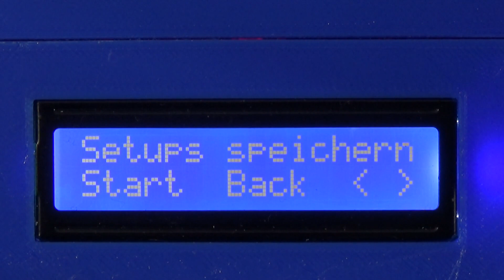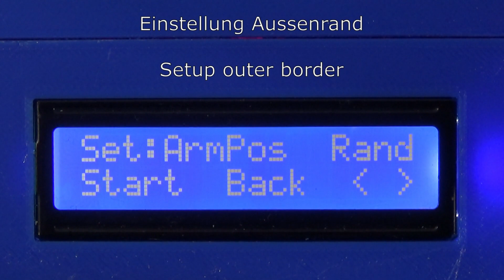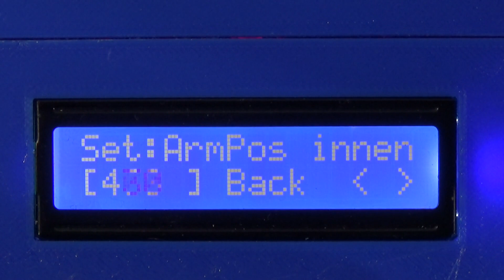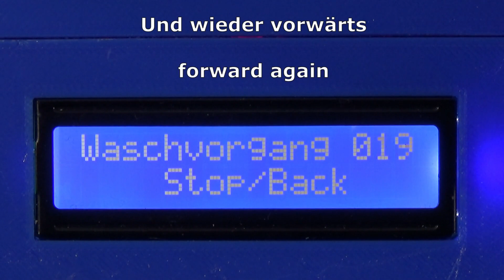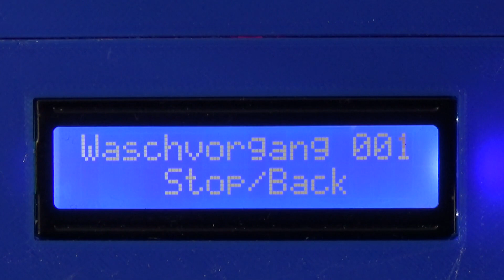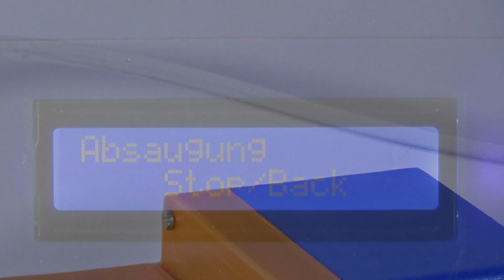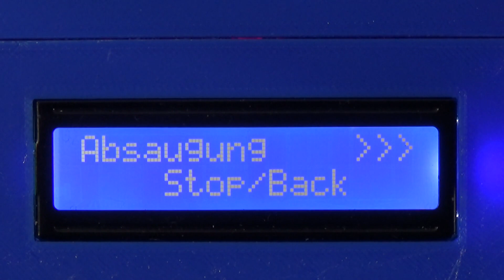3d printed Vinyl record cleaning machine / DIY Plattenwaschmaschine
DIY Plattenwaschmaschine aus dem 3D Drucker.

Als leidenschaftlicher Vinylsammler reinige ich meine Platten natürlich nass. Angefangen hatte das zunächst mit einer Knosti. Auf Dauer musste jeoch etwas professionelleres her. Da ich aber nicht 500€ und mehr, für einen mehr oder weniger überteuerten Naßstaubsauger ausgeben wollte, begann ich, angeregt durch andere DIY Projekte, meine eigene Maschine zu ersinnen.

Die Maschine sollte möglichst vollständig im 3D Drucker realisiert werden. Gewürzt mit ein bischen Elektronik. Die Steuerung übernimmt ein Arduino Nano. Der hat aktuell sogar noch etwas Luft für Erweiterungen. Dazu ein Paar Schrittmotoren und Treiberelektronik, sowie zwei Servos und eine 12V Saugturbine.

Kosten, neben dem Filament, gut 100€. Wovon ein 12V, 10A Netzteil mit den größten Brocken ausmacht. Die 10A sind jedoch nur nötig, um den Einschaltstrom der Trubine zu stemmen.

Die Plattenwaschmaschine besteht aus über 50 gedruckten Teilen.
Druckzeit: rund 54 Stunden
Material: 213m / 620g PLA Filament

Vinyl Record Cleaning machine from 3D printer.

As a passionate vinyl collector, I naturally clean my records wet. It all started with a Knosti.
In the long run, something more professional was needed. But since I didn't want to spend €500 or more  on a more or less overpriced wet vacuum cleaner, I started to think up my own machine, inspired by other DIY projects.

The machine should be realized as completely as possible in the 3D printer. Seasoned with a bit of electronics. It is controlled by an Arduino Nano. He currently even has some room for expansion. In addition, a pair of stepper motors and driver electronics, as well as two servos and a 12V suction turbine.

Costs, in addition to the filament, a good 100€. Of which a 12V, 10A power supply accounts for the largest chunks. However, the 10A are only necessary to handle the inrush current of the turbine.

Build from over 50 printed parts
Printtime: about 54 hours